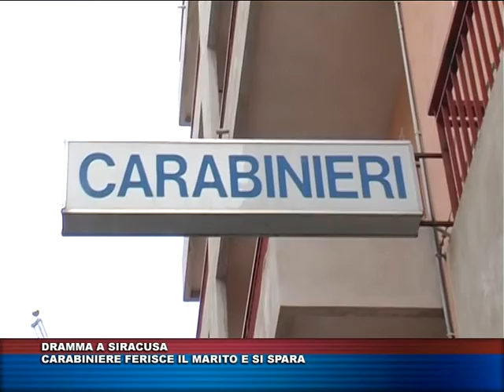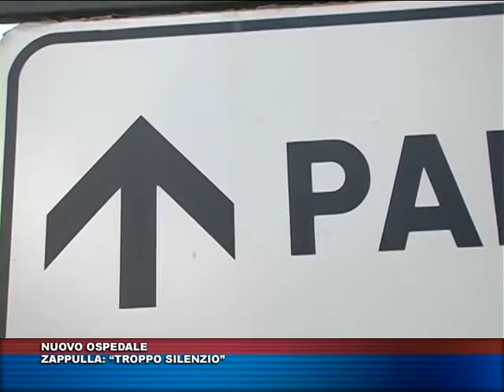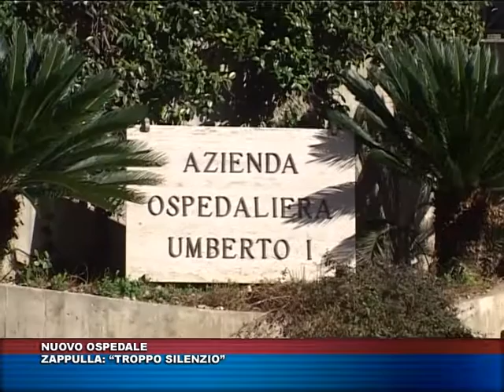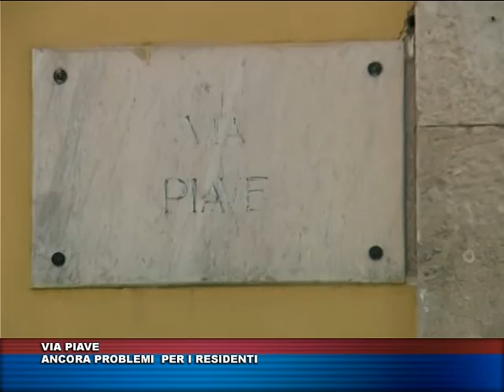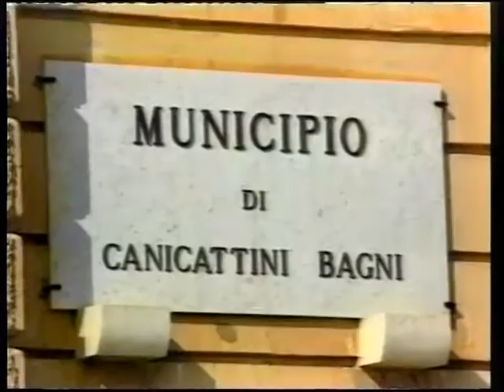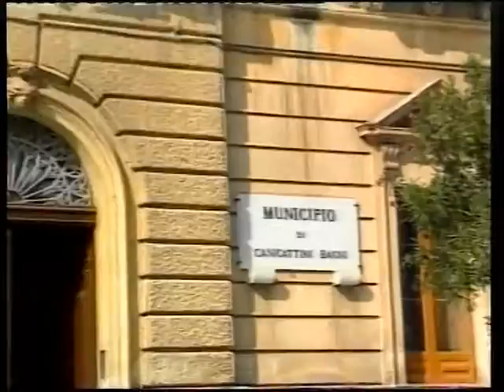TG TRIS DEL 28 FEBBRAIO 2017